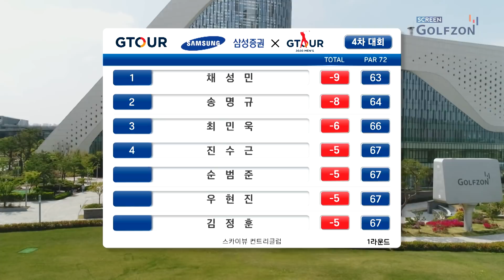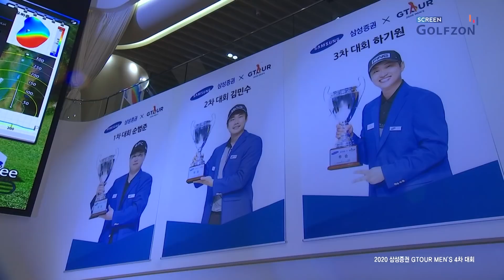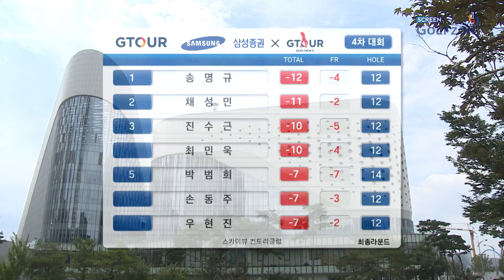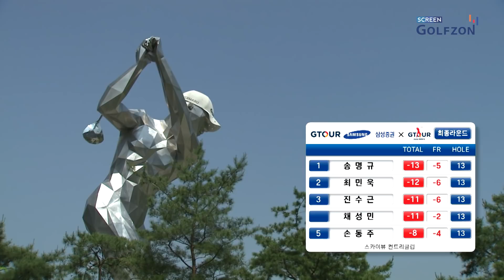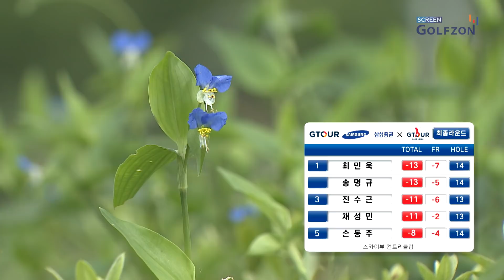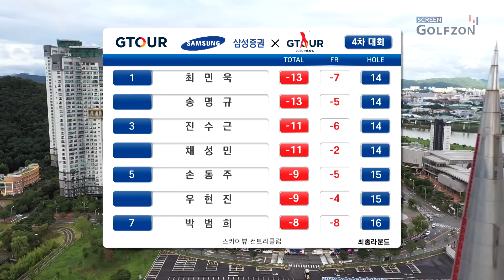드디어 시작되었습니다! 4차 대회 start~!!! [2020 삼성증권 GTOUR MEN's 4차 대회-1]